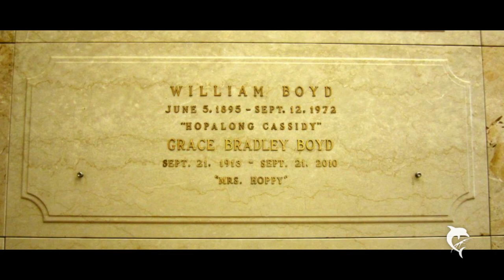Tribute to William Boyd ( Hopalong Cassidy )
Actor
5. Juni 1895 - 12. September 1972